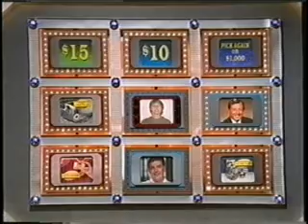$ale of the Century: Can She Win the Lot (3 of 3)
This is Louise Williams; Stand by as she goes all the prizes plus a Cash Jackpot a grand total of $344,076.